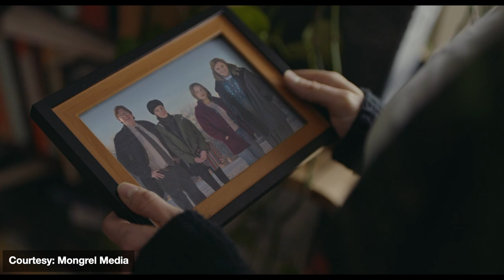Alison Pill, Michael McGowan & Sarah Gadon on All My Puny Sorrows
'All My Puny Sorrows' stars Alison Pill ("Yoli") & Sarah Gadon ("Elf") as well as writer/director Michael McGowan chat with Brief Take about their rehearsal period & filming in North Bay, why they loved working with each other, how Sarah adored watching her childhood friend Alison be a fantastic mother during downtime, and much more!